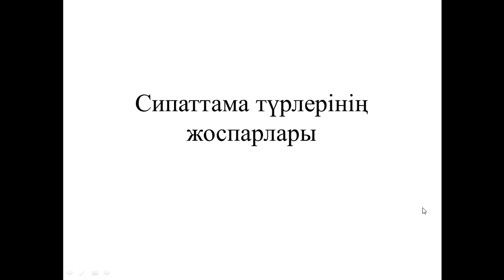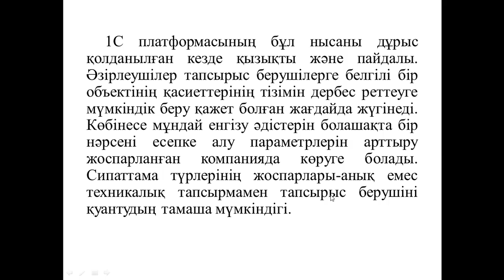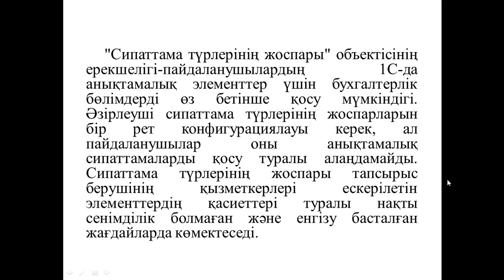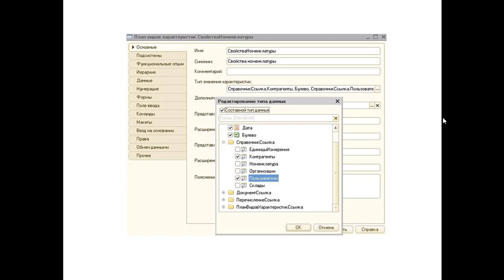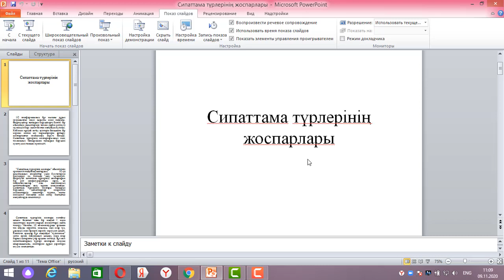Sipattama turlerinin zhosparlari